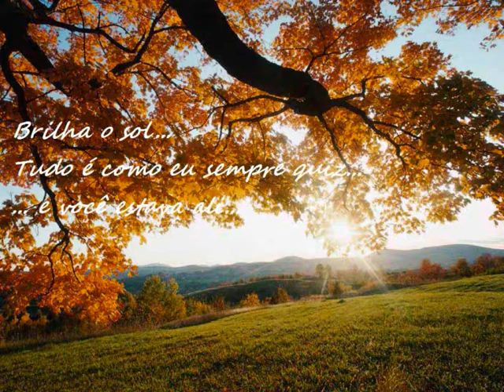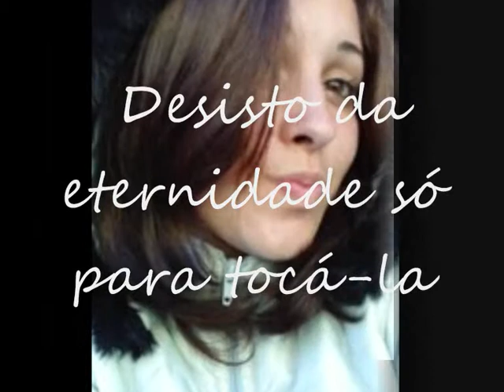byga movie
este video é dedicado a pessoa que mais amo, espero sempre demonstrar meu amor da forma que ela realmente é , foi esta maneira que encontrei para homenagear vc.